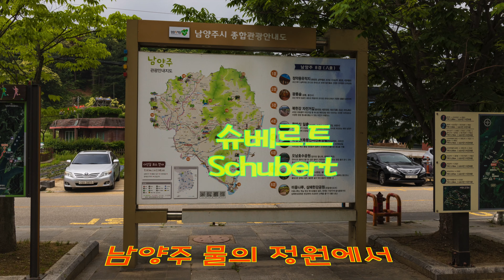세레나데 (백조의 노래 4번) 슈베르트 Schubert 남양주 물의 정원에서 4K